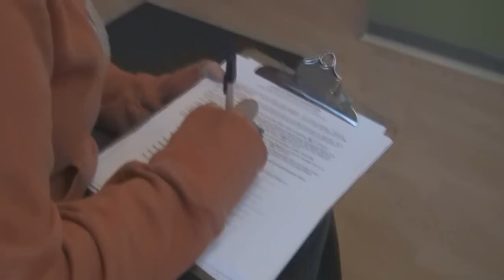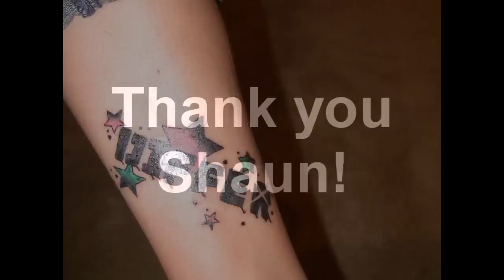My Tattoo Experience at Propaganda Tattoo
I went to Propaganda Tattoo in San Diego for my second and third tattoos.  I couldn't be happier!  Thank you so much to Shaun and to Propaganda for the wonderful experience!